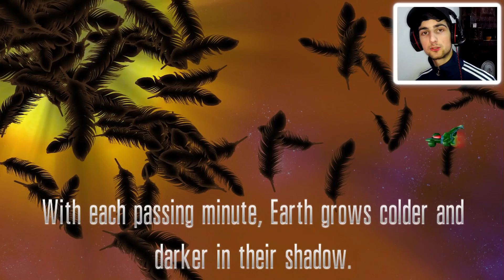THE DARK SIDE!!!-Chicken Invaders Ep. #1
Sall!Tot ce vrei să știi găsești aici în descriere.Bagă și citește am treabă.
Tools:
Recorder:Action! Mirillis
Editing Software:Sony Vegas Pro 16
PhotoShop:Paint.Net
Hai pa!